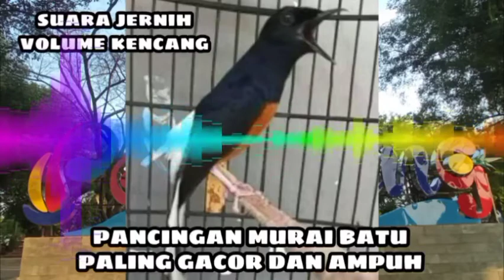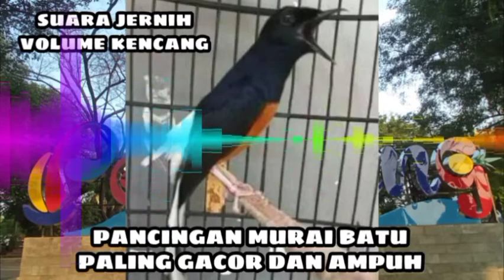PANCINGAN MURAI BATU PALING GACOR DAN AMPUH SUARA JERNIH VOLUME KENCANG